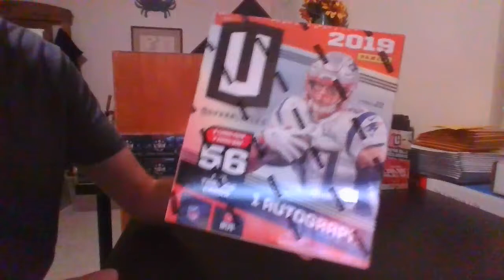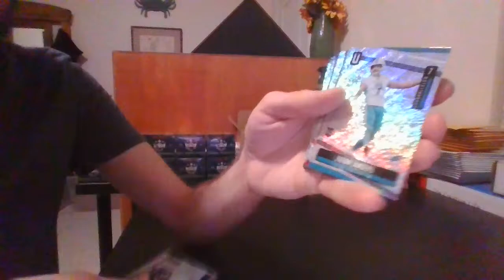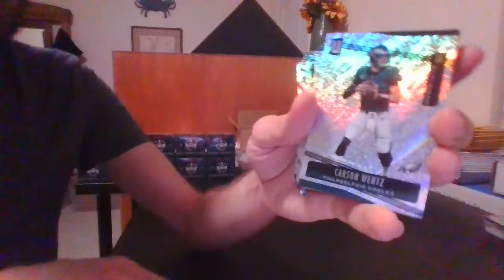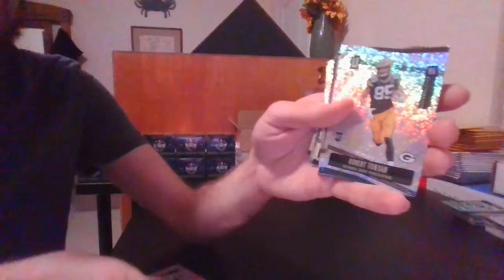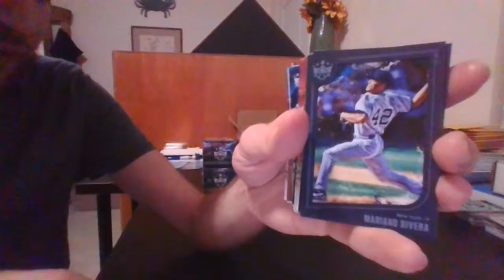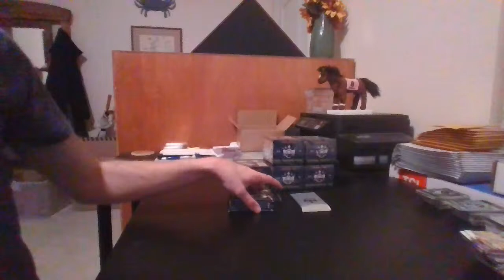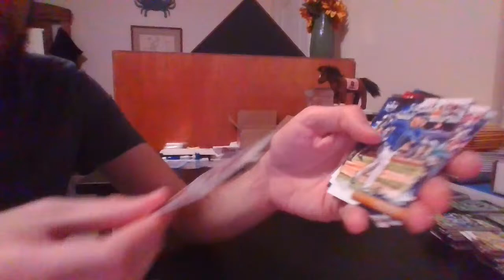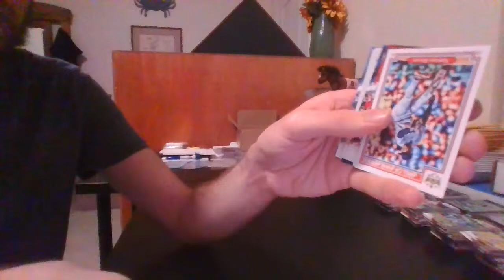2019 Unparalleled Mega FB/2019 Diamond Kings Blaster BB Break 06/19/20 - BALTIMORECOLT BREAKS